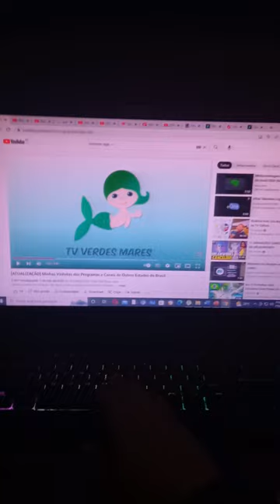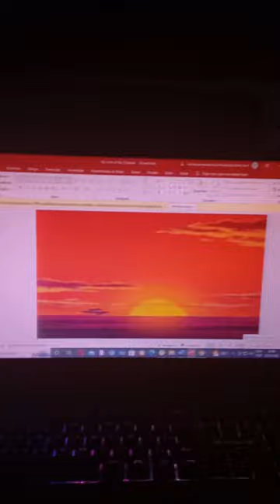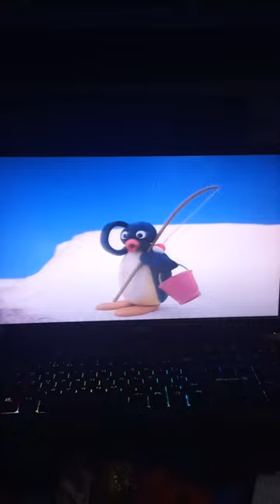Kemono Age Dawn of the Extinch Creatures Part 1 Main Titles/In Love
Cast
Pingu as Scrat
Pingi (Pingu) as Scratte